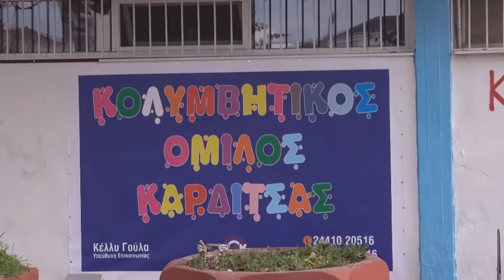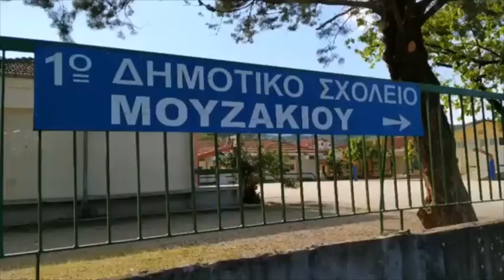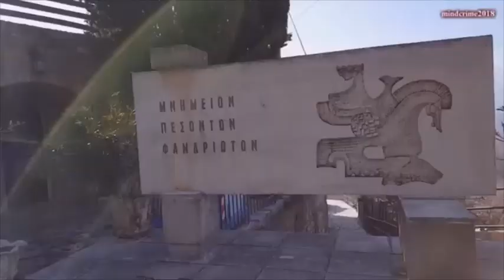DJ $cotoma - Live Today, Love Tomorrow, Unite Forever - Session 13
Tracklist: 1. Gux Jimenez - Textures
                 2. Mode Apart - Shapes (Original Mix)
                 3. La Mano - Palomar (Kamilo Sanclemente Remix)
                 4. Xinobi feat. Vaarwell - Steady
                 5. Berni Turletti Drop To Grow (Ape Sapiens Remix)
                 6. Dee Montero - Perpetua (Blaktone Remix)
                 7. Shade Audio - Voice Of The Soul (EMPHI Remix)
                 8.Moonwalk - When You're Gone (Extended Mix)
                 9. Maga - Trust Me Sometime (Nick Warren & Nicolas Rada Remix)
                10.  Earthlife - Frames Of Berlin (Original Mix)